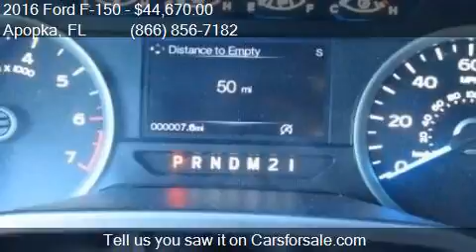2016 Ford F-150 XLT for sale in Apopka, FL 32703 at MULLINAX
Engine: 2.7L V6
Transmission: Automatic 6-Speed
Color: Blue
Mileage: 3